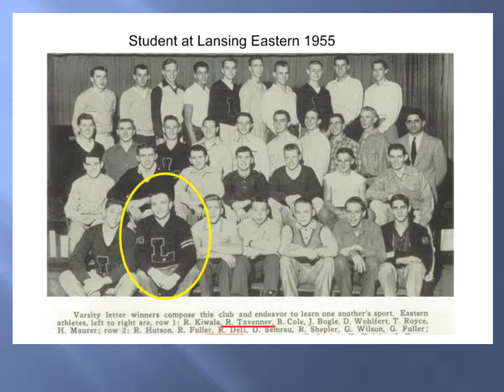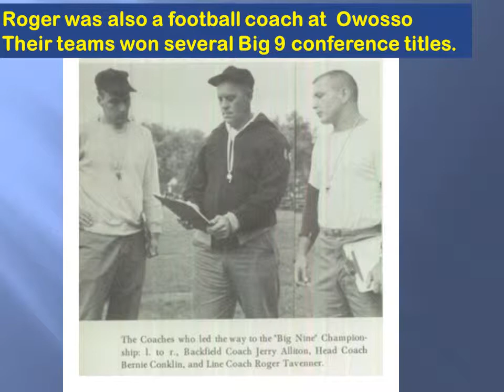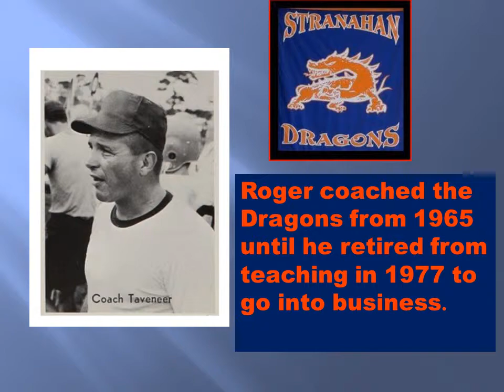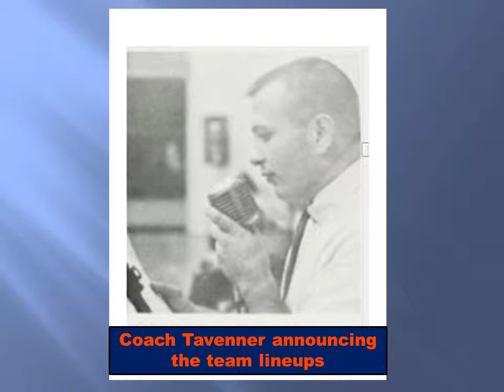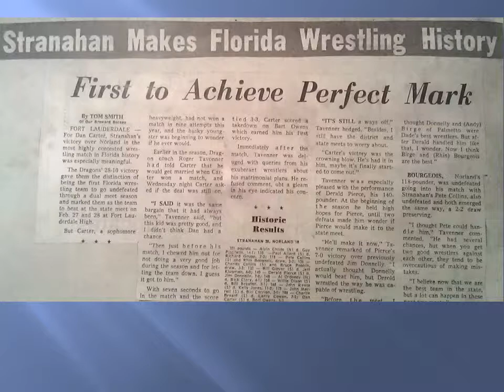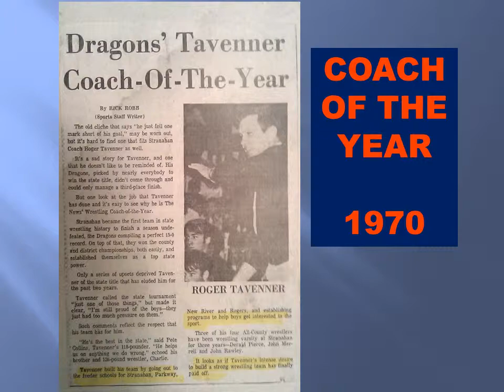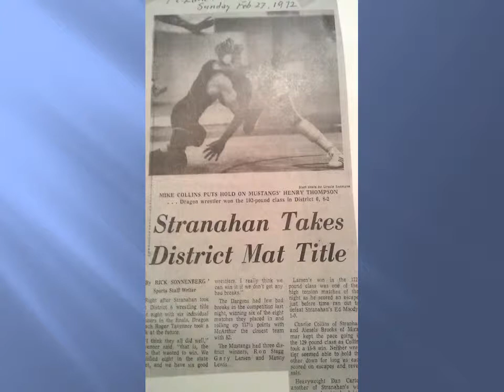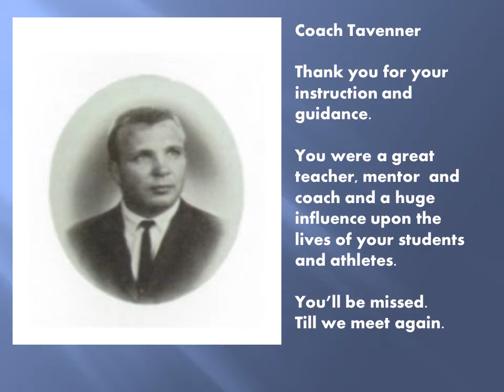coach tavenner tribute